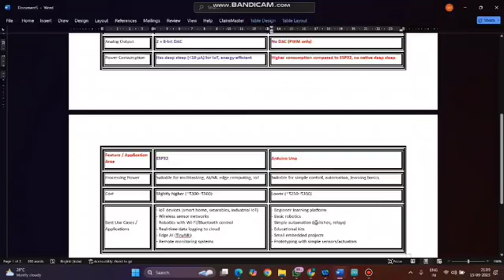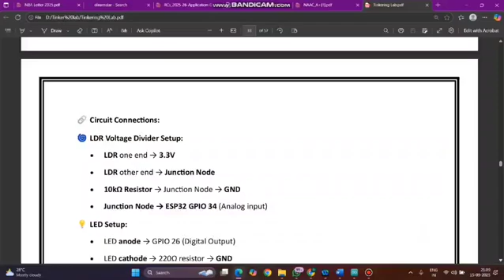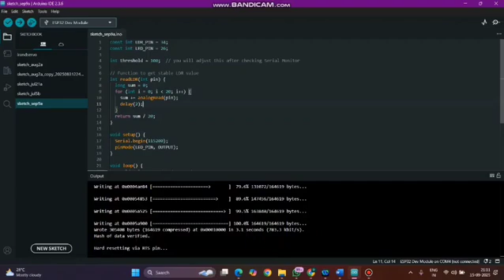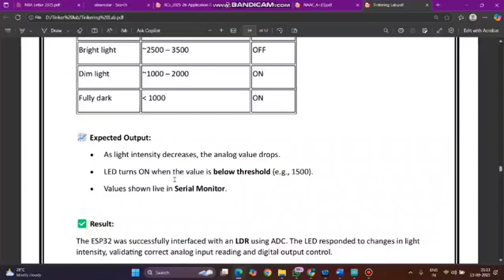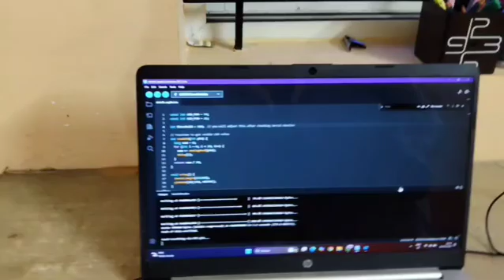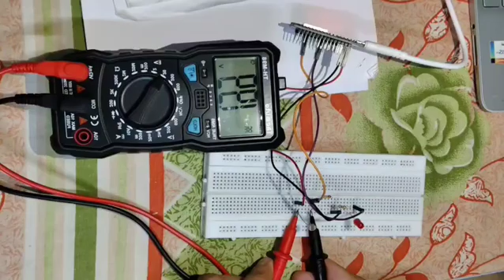Experiment 8 : Interfacing LDR with ESP32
In this experiment, we learn how to interface an LDR (Light Dependent Resistor) with the ESP32 microcontroller to measure light intensity. 🌞💡 This is a common IoT and embedded systems project useful for applications like automatic street lights, smart lighting systems, and light sensing projects.

✅ What you’ll learn in this video:

Basics of LDR and how it works

Circuit connections between LDR, resistor, and ESP32 ADC pin

Writing Arduino code to read analog values from LDR

Testing and analyzing light intensity changes in real-time